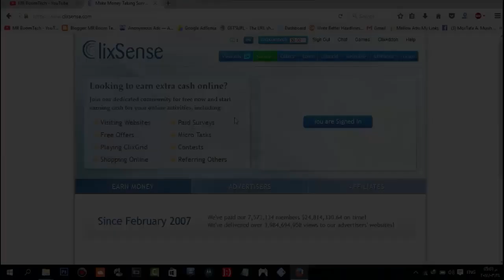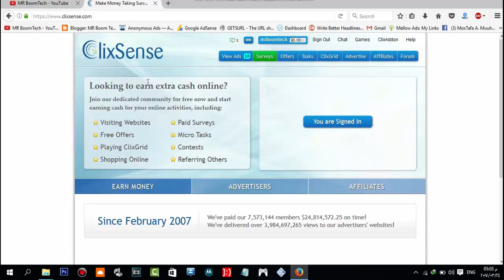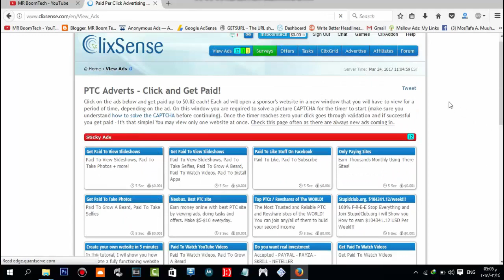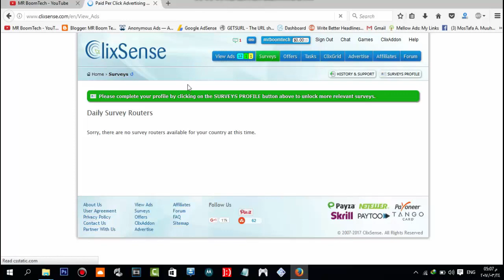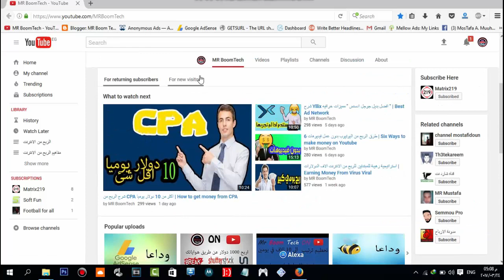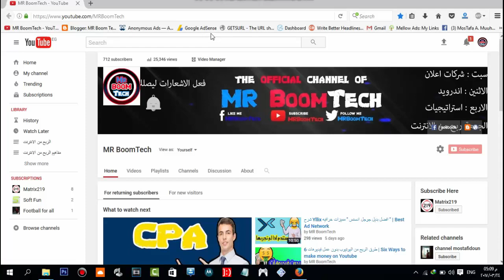كيف تربح من PTC اكثر من 50 دولار يوميا How to get money from PTC Websites